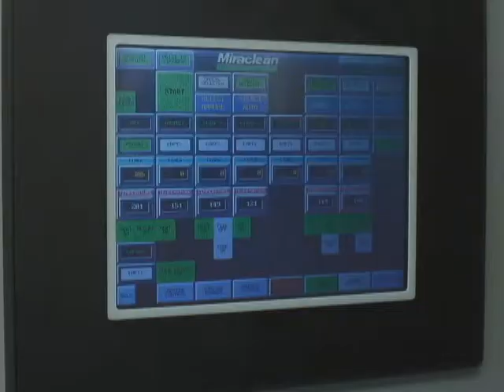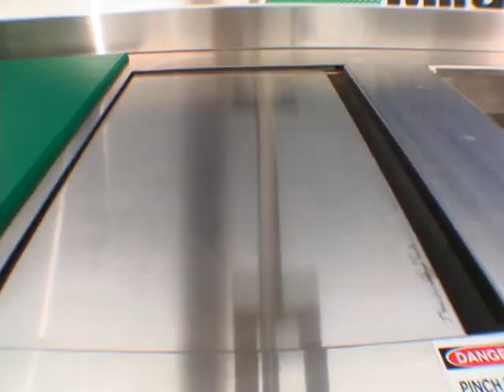Miraclean SonicCell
Miraclean SonicCell automated ultrasonic parts cleaning line cleans, rinses, and dries production parts with a touch of the color touch screen.